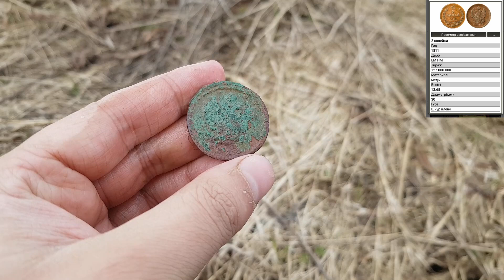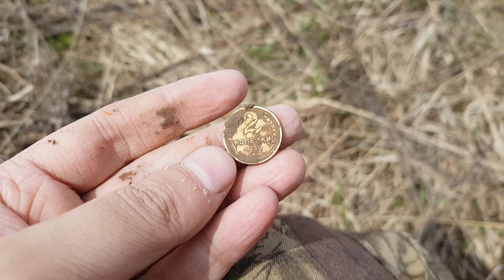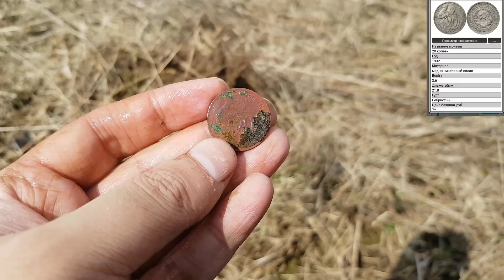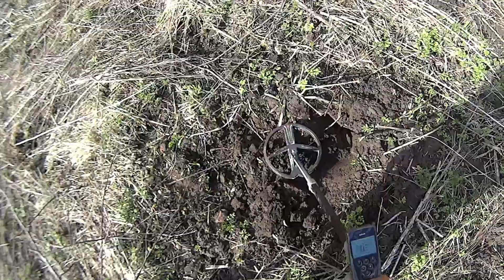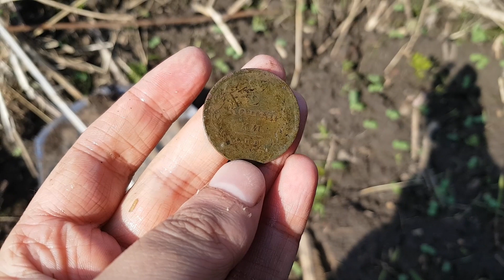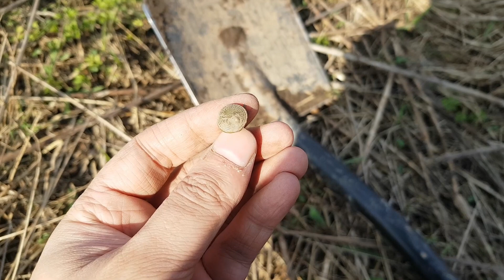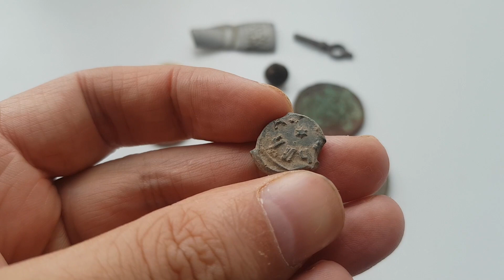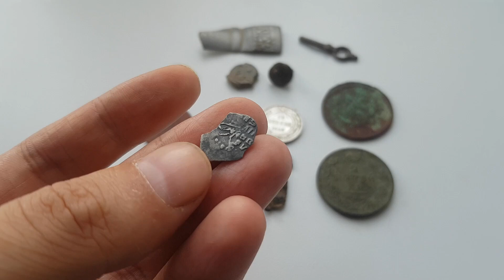Серебро ещё есть на выбитом месте недалеко от города. Коп 2022.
Всем привет! Разгар весеннего сезона! Решил приехать на выбитое место и совсем недалеко от города. Но как говорится "выбитых мест не бывает, бывают не дообследованные места". Вот и решил так сказать дообследовать места. И находки не дали долго себя ждать. Попалось много чего интересного и даже попалось СЕРЕБРО.

Заброшенные деревни, урочище,xp deus, находки, поиск кладов и старины, поиск монет, поиск раритетов и золота!